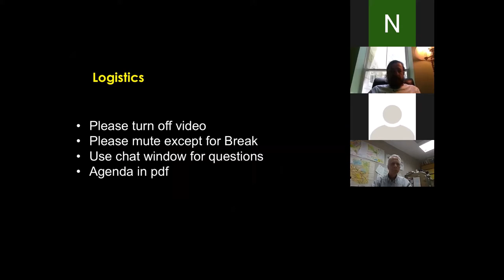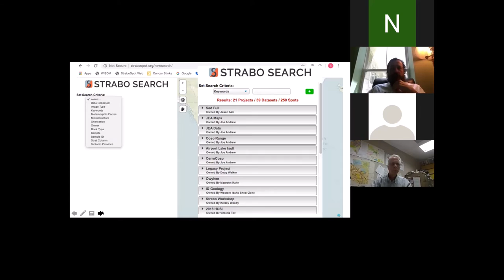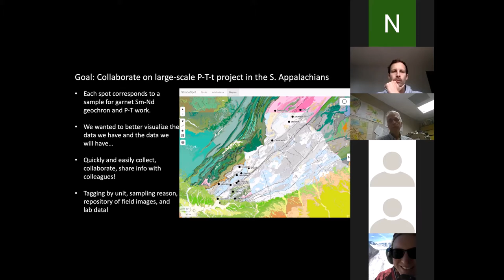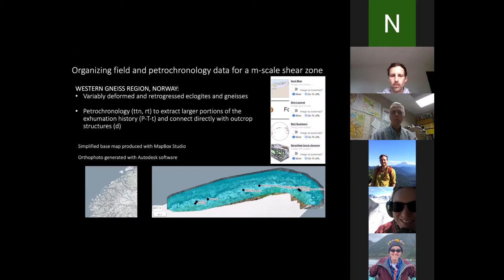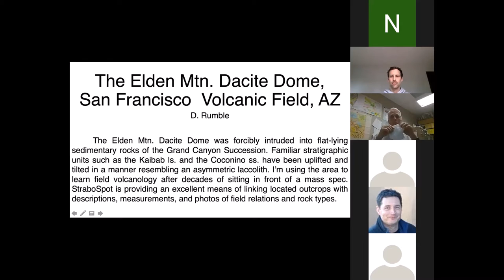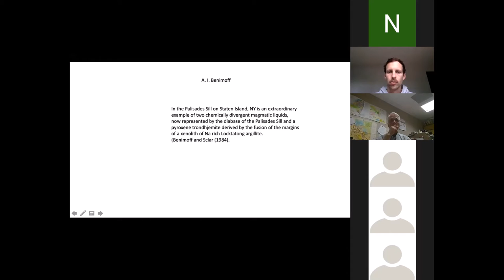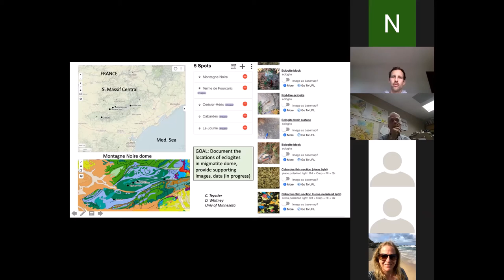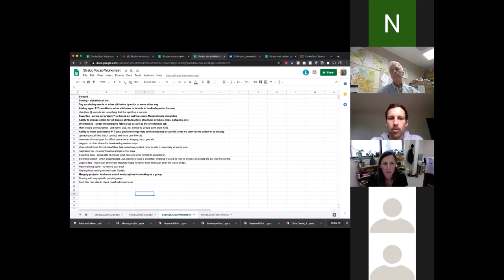Strabo Metamorphic Workshop - Day 4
This is a recording of Day 4 from the Strabo Metamorphic Workshop held on July 24th 2020.
Intro and Overview (Basil) - 0:00
Search Functionality (Basil) - 2:51

Participant Projects (Alex and Mike) - 11:41
Participant Projects (Alex and Mike) - 11:41
Group Discussion on Workflow (Mike and Nick) - 48:03